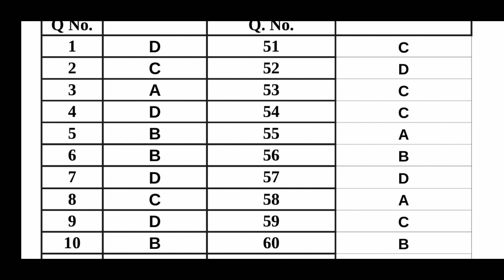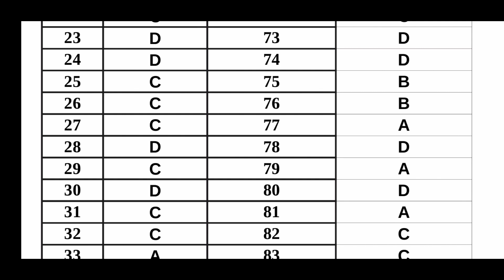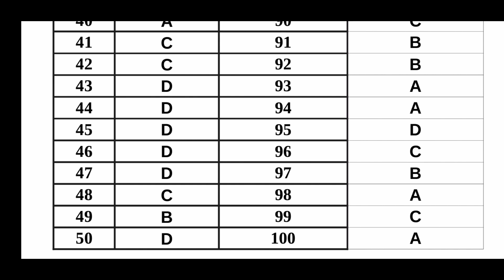പ്രാഥമിക പരീക്ഷ പ്രൊവിഷണൽ ആൻസർ കീ വന്നു|THIRD STAGE PRELIMINARY EXAM PROVISIONAL ANSWER KEY